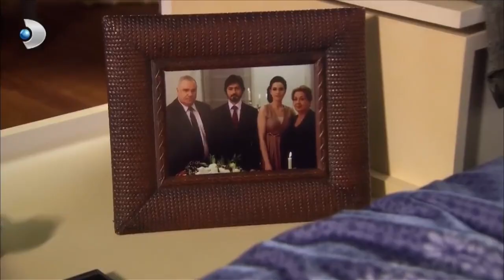Ali Rıza'yı Bakım Evine Yolluyorlar.. - Yaprak Dökümü 163. Bölüm